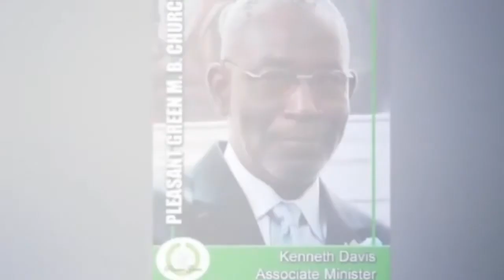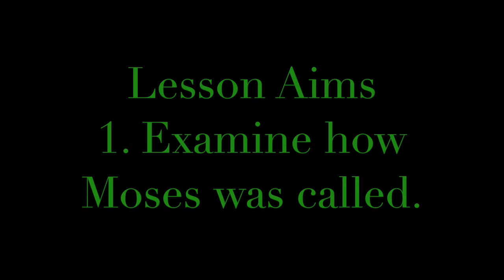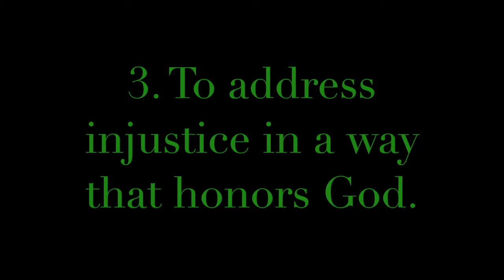Pleasant Green M.B. Church, Sunday School Lesson 7-2-2017, Minister, Cedric Hardin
Welcome to the Pleasant Green Missionary Baptist Church YouTube page, it consists of weekly messages from our shepherd Pastor, Aaron Letcher, relating to our daily lives, focusing on how we should live in our christian journey.